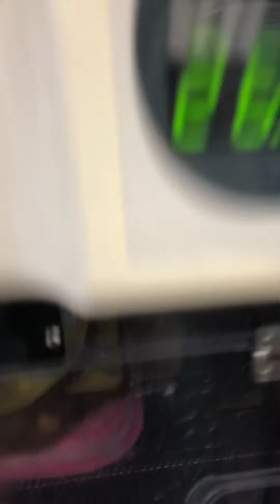⑤ヨーキーのプッチちゃんの治療、ICU内保温保湿酸素療法、静脈点滴